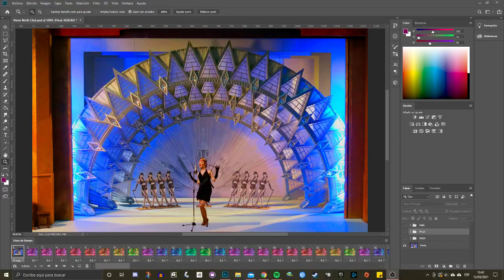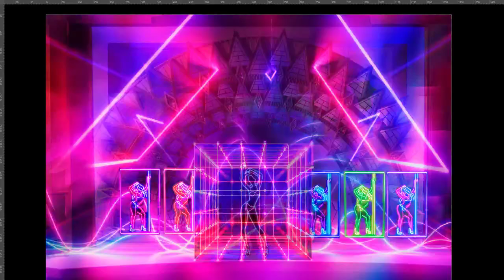Gas Mask War Stories. Neon Blood (Jacob's Story). Neon Moth Club Concept